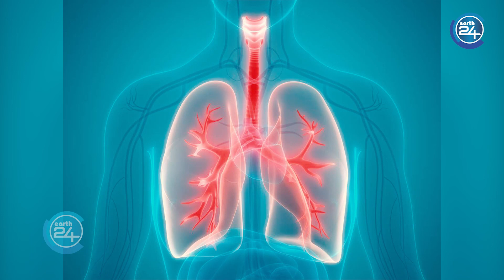ब्लैक फंगस के बाद व्हाइट फंगस ने मचाया कोहराम, देखे कितना खतरनाक है ये| White Fungus | Black Fungus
ब्लैक फंगस (म्यूकर माइकोसिस) से जूझ रहे पटना में व्हाइट फंगस के मरीज मिलने से अफरातफरी मच गई है। ब्लैक फंगस से ज्यादा घातक मानी जाने वाली इस बीमारी के चार मरीज पिछले कुछ दिनों में मिले हैं। व्हाइट फंगस (कैंडिडोसिस) फेफड़ों के संक्रमण का मुख्य कारण है।
फेफड़ों के अलावा, स्किन, नाखून, मुंह के अंदरूनी भाग, आमाशय और आंत, किडनी, गुप्तांग और ब्रेन आदि को भी संक्रमित करता है